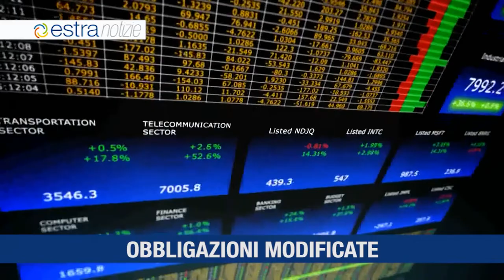Estra Notizie 1 aprile 2019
Convenzione tra Estra e Confesercenti Siena
Estra entra in Sei Toscana
Il metano arriva a Legri, frazione di Calenzano
Approvate le modifiche al Regolamento del Prestito Obbligazionario del 2016